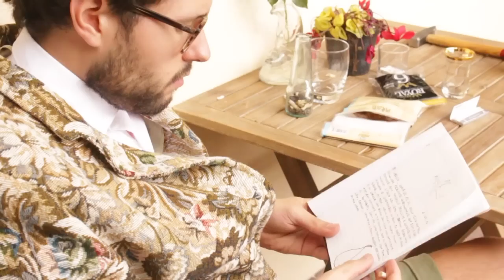P o P _ X "A"